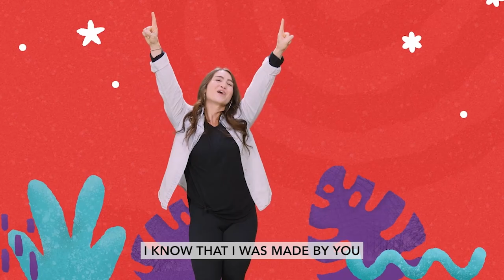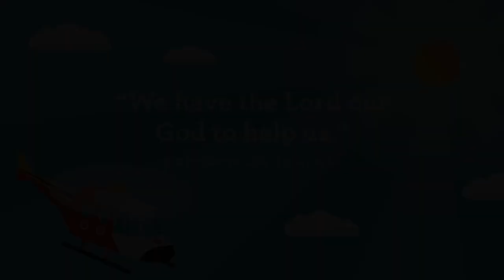Made to Help - Bible Stories for Pre-K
It makes things so much easier when we have help, right? And it feels good to help others, too! That's because God made us to help others! Today's Pre-K story is about Rebekah and how she was willing to help someone in need.